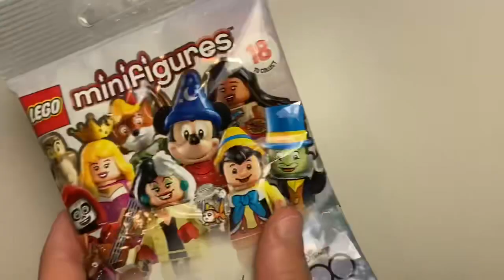Unboxing Disney Lego Minifigures new